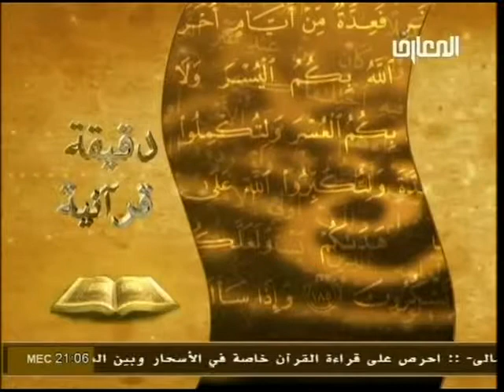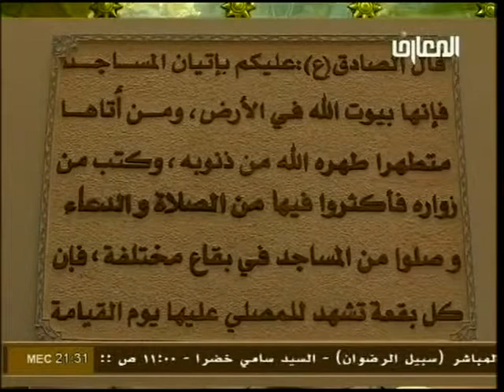موجبات سكون القلب - الشيخ حبيب الكاظمي